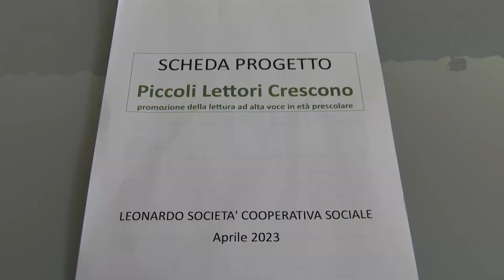Progetto “Piccoli lettori Crescono” - intervista assessore Andrea Core